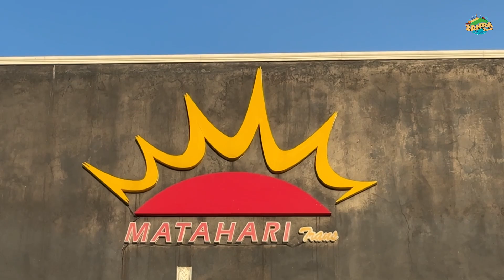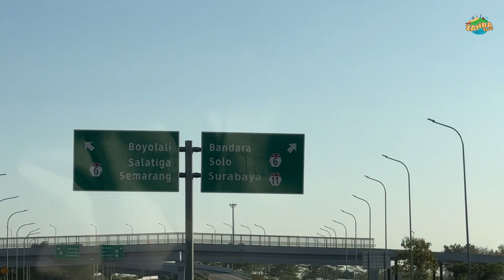Liputan full New Rilis JetBus 5 PO Matahari Trans 2024